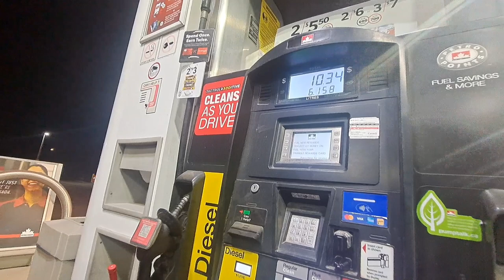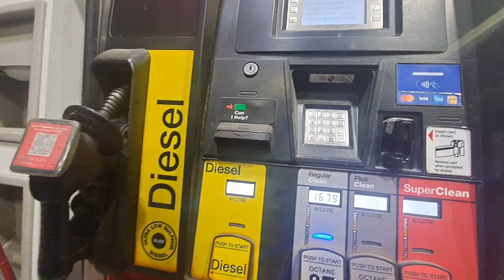Boondocking with Bulmers (Part 2)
Valmont to Kamloops, British Columbia, Canada.

Music is/by,
Sales - Chinese New Year
Weezer - I want a dog